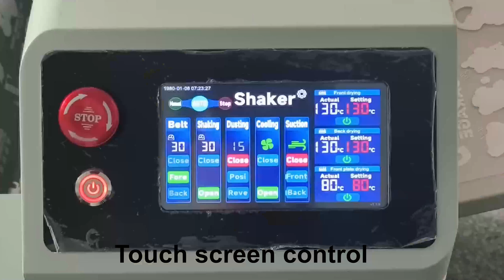60cm Large Size Printing DTF Printer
60cm Large Size Printing DTF Printer @dtf printer